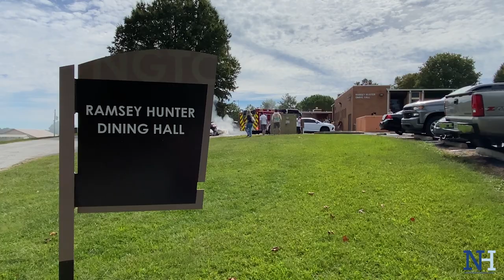Student car burns on NGTC campus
There were some tense moments during the lunch hour on the North Georgia Technical College campus in Clarkesville on Monday. A student's car caught fire near Ramsey Hunter Dining Hall, causing concerns that it might spread to nearby vehicles.

Students looked on as the smoke grew thick and pieces of the burning engine fell to the ground.